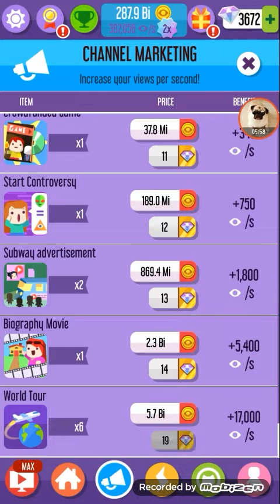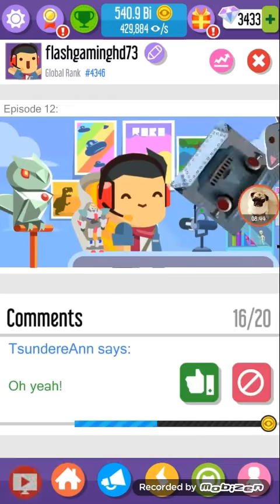Vlogger go viral climbing the leaderboard